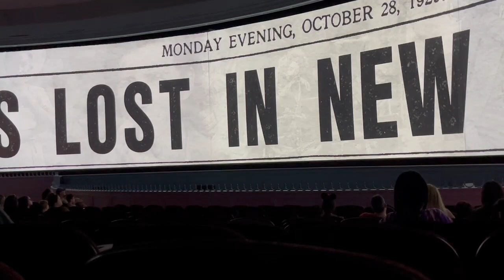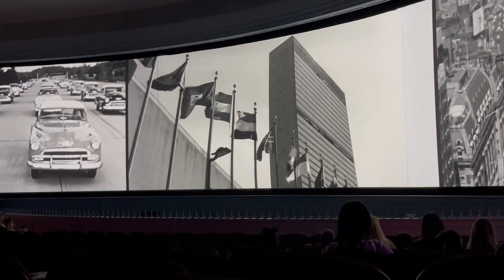Magic Kingdom Hall of Presidents (No Copyright)